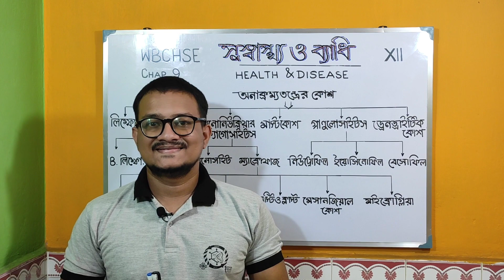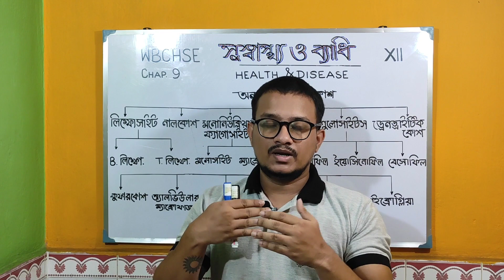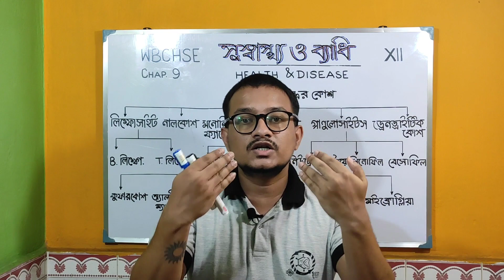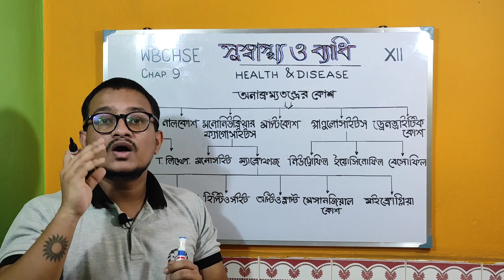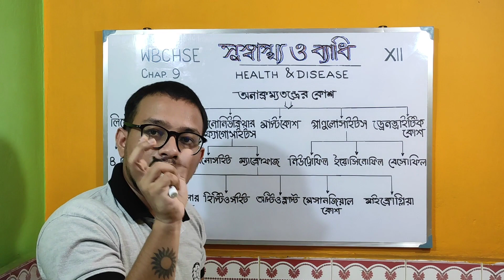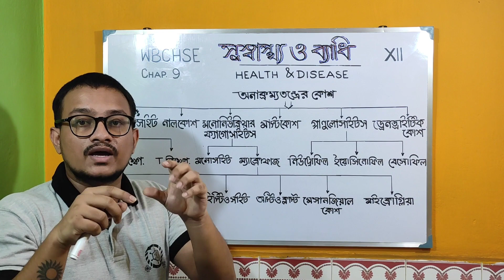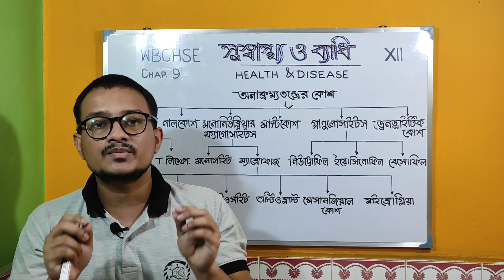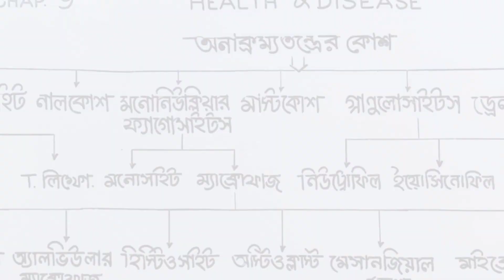#1 WBCHSE | সুস্বাস্থ্য ও ব্যাধি | Class 12 Biology Chapter 9 in Bengali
1 WBCHSE | সুস্বাস্থ্য ও ব্যাধি | Class 12 Biology Chapter 9 in Bengali.
health and disease class 12 in bengali
human health and disease class 12 in bengali
health and disease class 12 bangla
🔵1080p_HD Video Quality
🔴 This Video Contains :
WBCHSE, Biology class 12 chapter 9. সুস্বাস্থ্য ও ব্যাধি. Health and disease class 12 in Bengali, health and disease class 12 biology .hs biology in Bengali. class 12 biology chapter 9 in Bengali .
class 12 biology chapter 9 west Bengal.
1. সুস্বাস্থ্য ও ব্যাধি
2. Unit 3 first chapter.
3. WBCHSE Board suggestion.
4. Important suggestion.
5. সুস্বাস্থ্য ও ব্যাধি Basic starting concept.
6. Chapter 9 complete review.
7. Basic guideline.
8. জীববিদ্যা ও মানব কল্যাণ
9. Important point of health and disease.

class 12 biology health and disease
biology class 12 human health and disease
WBCHSE class 12 biology suggestion 2020
class 12 biology syllabus wbchse
WBCHSE class 12 biology question paper 2020
WBCHSE Biology suggestion.
Class 12 biology suggestion.
Class XII chapter wise suggestion.
Basic concept regarding biology.
Best biology platform.
সুস্বাস্থ্য ও ব্যাধি.

Our other important content available URL